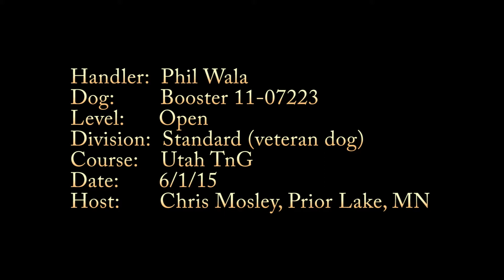NADAC VT Run – Booster 11-07223 – GRAND (not Utah) TnG, Open – 6/1/15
Booster's first agility run in eight months, following his knee surgery and rehab, was this Open TnG run.   Video being submitted to NADAC for official timing and judging.